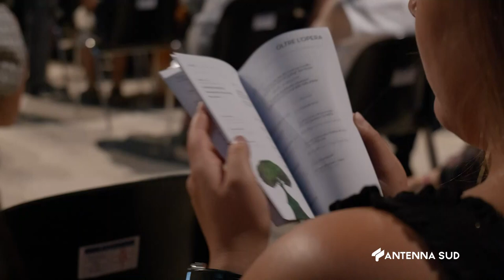22 FEBBRAIO 2024 - MARTINA FRANCA (TA) - FESTIVAL DELLA VALLE D'ITRIA:ANNUNCIATI TITOLI, CAST E DATE